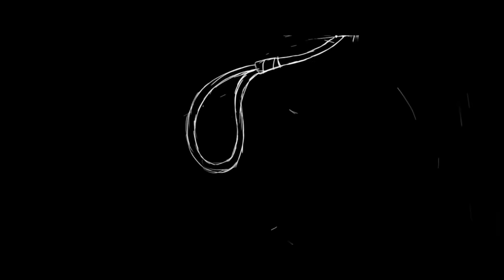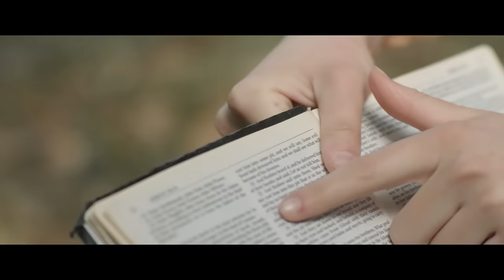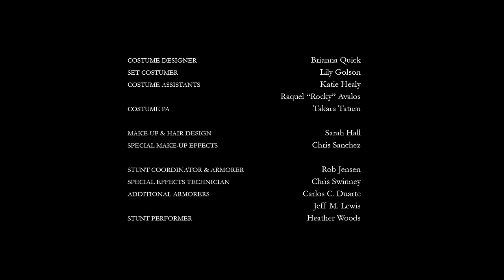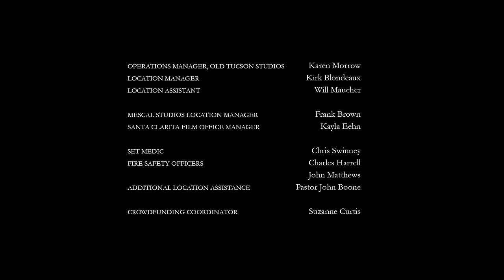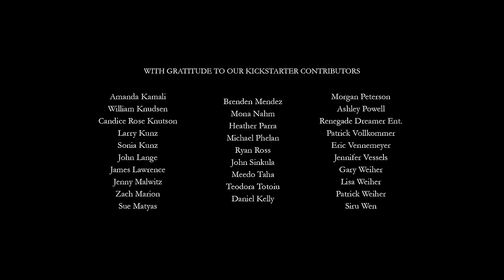Czerwień Cassidy | NAGRODZONY FILM | Polski Lektor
Western w wersji z polskim lektorem - Czerwień Cassidy.
Kobieta powraca do rodzinnego miasta, w poszukiwaniu zemsty za zabójstwo kochanka, który zginął z rąk jej byłego narzeczonego. Rozdarta między miłością, nienawiścią, lojalnością i pragnieniem zemsty, kobieta traci panowanie nad swoim planem.

Czerwień Cassidy (2017)
Reżyseria: Matt Knudsen
Scenariusz: Matt Knudsen
Gwiazdy: Abby Eiland, David Thomas Jenkins, Jason Grasl
Gatunek: Akcja, Przygodowy, Dramat, Romans, Western
Kraj: USA
Język: Polski
Data premiery: 2017 (USA)
Miejsca kręcenia filmu: Tucson, Arizona, USA

Fabuła:
"Cassidy Red" to westernowy romans rozgrywający się na tle XIX-wiecznego amerykańskiego południowego zachodu. Film śledzi losy upartej córki prostytutki, która powraca do rodzinnego miasta, szukając zemsty na skorumpowanym stróżu prawa, który jej zdaniem zamordował jej kochanka.

Recenzja:
"Jest trochę nietypowy jak na typowy western, ale naprawdę podobał mi się ten, a zwłaszcza jego fabuła. Wart obejrzenia, jeśli lubisz westerny".
- napisany przez "melbrooker-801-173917." na IMDB.com

WSPIERAJ NAS!

WIĘCEJ FILMÓW!

COPYRIGHT / WAŻNE: Wszystkie prawa zastrzeżone! Wszystkie publikowane przez nas filmy są prawnie licencjonowane. Prawa (przynajmniej w odniesieniu do określonych terytoriów) nabyliśmy od podmiotów praw autorskich na podstawie pisemnej umowy. W przypadku pytań prosimy o przesłanie wiadomości e-mail na adres: info[at]grjngo.com, Grjngo GmbH,